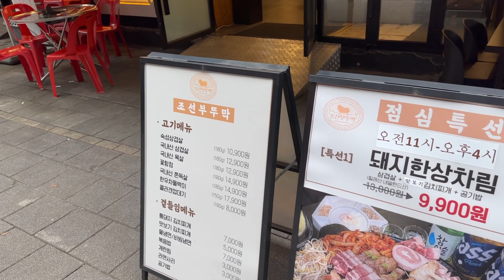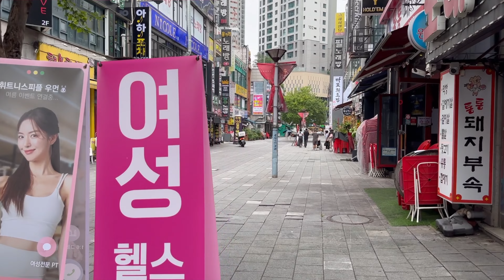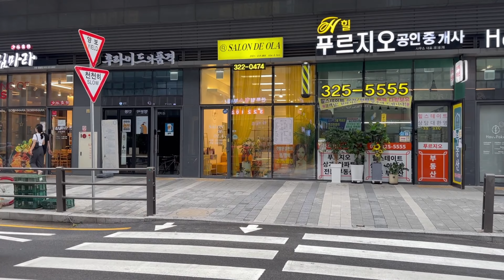Morning Walk on Sinjung-dong Station in Bucheon-si Korea | Seoul Best Place to Visit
I hope you had fun watching this episode! southkorea walkingtour bucheon-si

Editing Software: Filmora Pro Edition